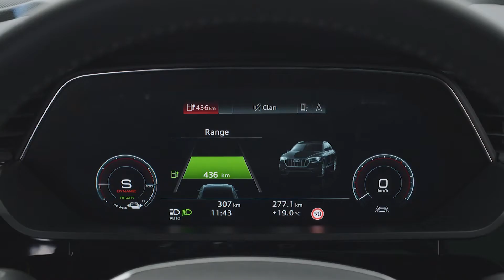Audi e-tron Sportback | electric goes Sportback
Sporty, elegant, comfortable and progressive – with the Audi e-tron Sportback, Audi takes electric mobility one step further.

“The future is electric:” Audi is staying consistently true to its strategic alignment by presenting the second model in its e-tron product line. The Audi e-tron Sportback is a dynamic SUV coupé offering up to 300 kW of power and a range of up to 446 kilometers (277.1 miles) ( in the WLTP cycle) from a single battery charge (combined electric power consumption in kWh/100 km (62.1 mi): 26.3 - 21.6 (WLTP); 23.9 – 20.6 (NEFZ); combined CO2 emissions in g/km (g/mi): 0). Its digital matrix LED headlights are a new feature now available for the first time in a mass-production vehicle. Their light is broken down into tiny pixels and can be controlled with exceptional precision. This makes safe lane centering easier on narrow stretches of road and shows the position of the vehicle in the lane.

Technical details

Audi e-tron Sportback 55 quattro
Peak electrical output in kW [in boost: 300
Continuous electrical output in kW: 100
Electrical torque output in Nm (lb-ft) [in boost]: 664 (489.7)
Battery type / Battery energy content in kWh Lithium-ion: / 95
Top speed in km/h (mph): 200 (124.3)
Electrical acceleration, 0-100 km/h (0-62.1 mph) in s [in boost]: 5.7
Combined electric power consumption in kWh/100 km (62.1 mi): 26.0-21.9 (WLTP); 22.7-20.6 (NEDC)
CO2 emissions combined in g/km (g/mi): 0
Electric range refers to the electric power consumption in the combined WLTP test cycle in km (mi): up to 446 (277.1)
Unladen weight without driver / with driver / gross weight limit in kg (lb): 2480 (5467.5) / 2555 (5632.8) / 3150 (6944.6)

source: Audi Media Centre